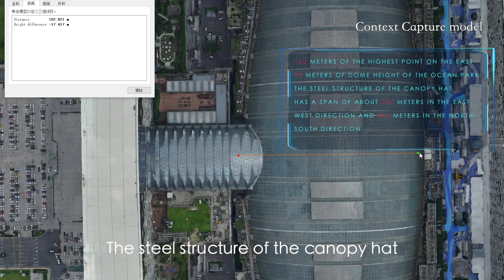The 3D CC Modeling | Chengdu Global Center by RAINPOO Survey Mapping Camera mounting on Drone /UAV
Chengdu Global Center is the world’s largest building in terms of floor area. Its 3D modeling work was completed in 3 days by Rainpoo five-lens oblique mapping camera--DG4Pros.

Rainpoo DG4Pros drone/UAV Oblique Mapping Camera is compatible with various drone/UAV of multiple rotors or fixed wings to collect photos data for 3D modeling in many surveying and mapping projects.

Such as in GIS/survey (Land surveying，Cartography，Topographic，Cadastral surveying，DEM/DOM/DSM/DLG), Smart city(GIS,City planning,Digital city-management, Real-estate registration), Mining/Construction(earthwork, calculation, volume measurement, safety-monitoring) etc.

RIY-DG4Pros is currently a full frame oblique camera with the highest performance index of Rainpoo. Its core optical components are made by Rainpoo ,and the technical level is ahead of similar products in the market. Built-in Double Gauβ and extra low dispersion Aspheric ED lens, which can compensate aberration, increase sharpness, reduce the dispersion and strictly control the optical lens distortion rate less than 4‰.